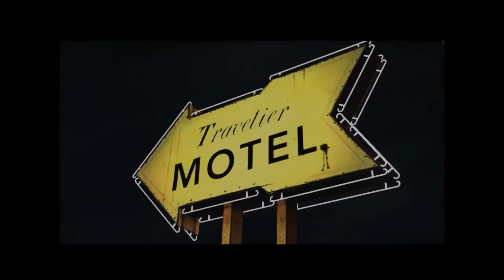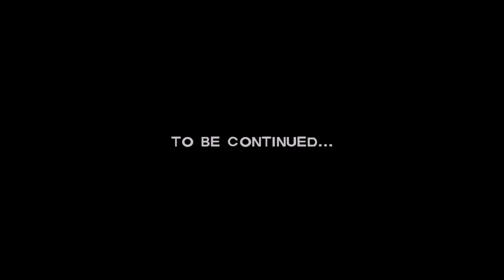The Walking Dead Ep1 #2 All Choices Lead To Consequences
Hey Guy MultiKillerjoe Signing In!/ part 2 to episode 1 of the walking dead please like sub fave enjoy.